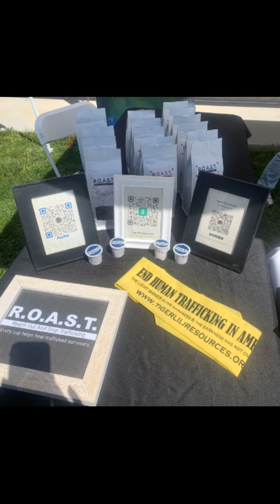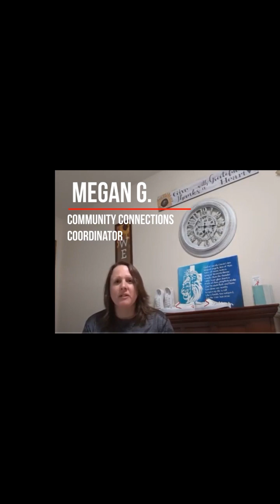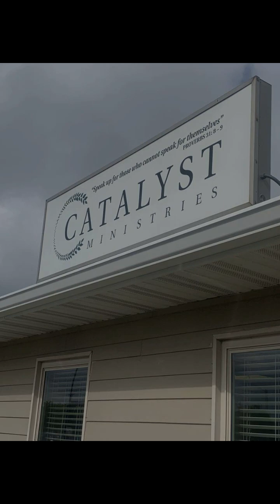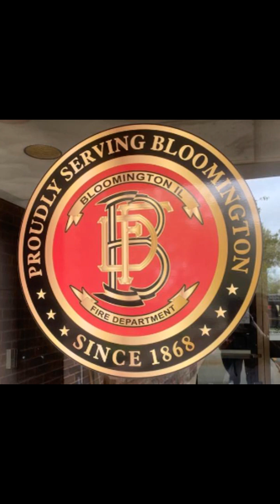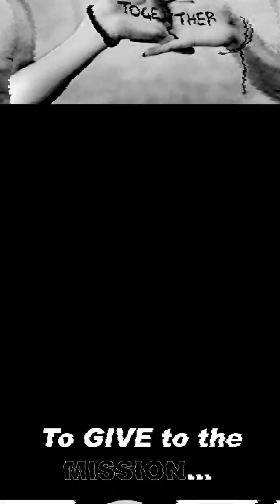TigerNews 4.25.24: Trivia, Ameren, JESUS, WrappedInHearts, Megan, ISU, GreekWeek, Trafficker SPOTTED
Check out this FULL FULL week of AWESOMENESS!!!
Planning Team for the upcoming Bible Trivia Night (Coming July 19) - JOIN THE TEAM!!
Presentation at Ameren House Springs, A WORD from the LORD for the sorority gals!!, Vendor fair with Wrapped in Hearts in Shipman IL, ISU Greek Week!! WHOOO HOOOO